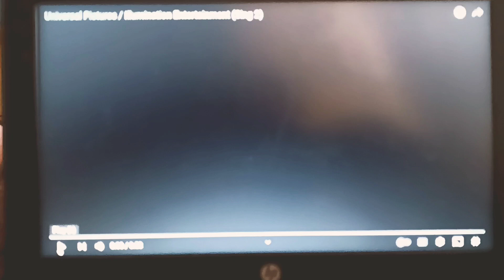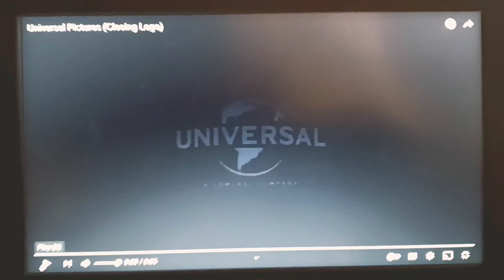DLV: UP, D SKG P, IE & UP&R are looking at the Shadows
--NO TROLLING DATING SPAM/SCAM BOTS, NO TROLLING KARENTUBE, NO COPYRIGHT STRIKE, NO COPYRIGHT CLAIM, NO NEGATIVE COMMENTS, NO NEGATIVE SPAMMING COMMENTS, NO NEGATIVE REQUESTS COMMENTS, NO NEGATIVE ANNOYING COMMENTS, NO DISRESPECTFUL COMMENTS, NO IGNORANT COMMENTS, NO MEAN COMMENTS, NO RUDE COMMENTS & NO BAD USERS ALLOWED, IT'S FOR GOOD USERS & DREAM LOGO BUDDIES ONLY, I'M DEAD SERIOUS!--

Dream Logo Variations: Universal Pictures, DreamWorks SKG Pictures & Illumination Entertainment Are looking at the Shadows.

As Requested by: Fried Sausage [Formerly known as D3T], Me & My Shadow (based off of the Cancelled DreamWorks-Edgar Wright project) is Sponsored by: NBCUniversal (For Universal Pictures, Universal Park & Resort & Illumination Entertainment. A Comcast Company) & Amblin Partners (for DreamWorks Pictures).

PSS: DO NOT BLOCK IT WORLDWIDE AND DON'T TAKE DOWN BECAUSE I WORK SO HARD ESPECIALLY YOU SUSAN WOJCICKI (WITH NBCUNIVERSAL & COMCAST)!

Cast & Crew: [Incent Here]

MPAA (with Technicolor, Deluxe, Green Is Universal, Kodak Motion Picture Film, & Avid).

Sound Mixing: Dolby Atmos, DTS Digital Surround & SDDS Sony Dynamic Digital Sound

Special Thanks/Credits & Inspired by:
Ginger Manley,
T Conner Productions Inc,
Master Turbo,
Bloo J,
Sponge J,
TheBigNicktoons,
TEG Pictures Entertainment,
Fried Sausage [Formerly known as D3T],
Broken Saw